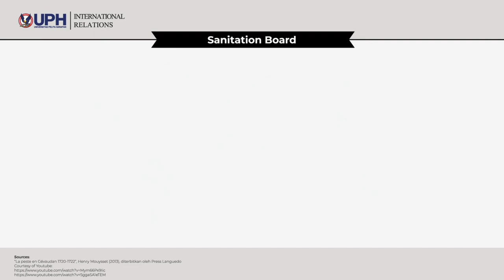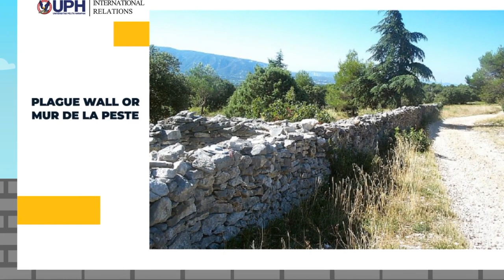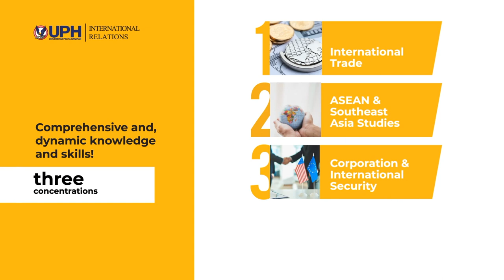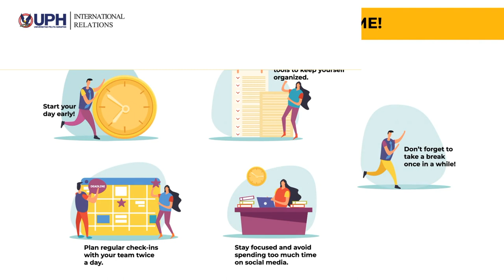International Relations Universitas Pelita Harapan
“100 years cycle of Global Pandemic” – merupakan salah satu konsekuensi hidup di era globalisasi dengan tingkat interkoneksi yang tinggi.

Pentingnya memahami konsekuensi dan mampu memberi solusi  merupakan kebutuhan esensial dari studi Hubungan Internasional (HI). Ini juga salah satu fokus dari program studi HI UPH dengan 3 peminatannya. Mendidik lulusan menjadi future leader yang membawa perubahan masa depan lebih baik.